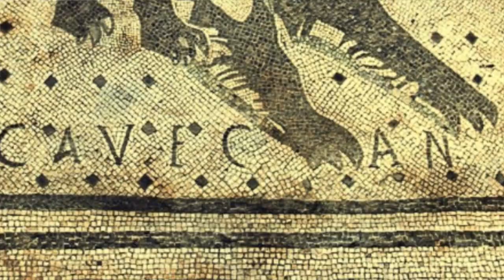Lekcja plastyki #4 - Świąteczna mozaika czyli - niezłe jaj(k)a!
Czwarta internetowa lekcja plastyki tym razem o malowaniu jajek, wykorzystaniu pisanek - mozaika z jajka !-   i wyczarowywaniu królika ze ...szmatki. Zapraszam.